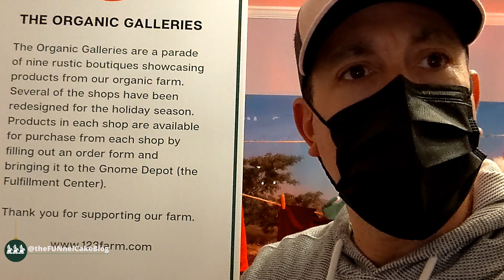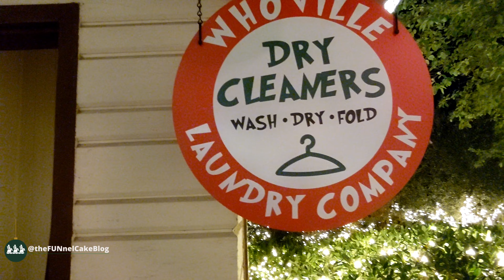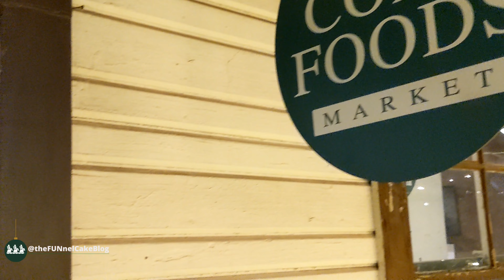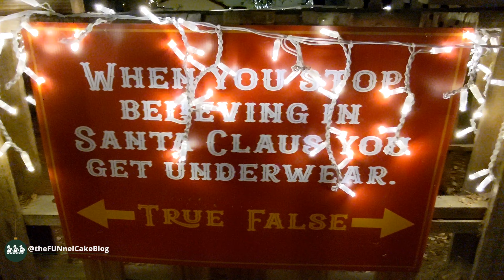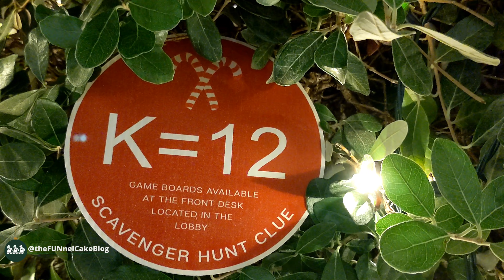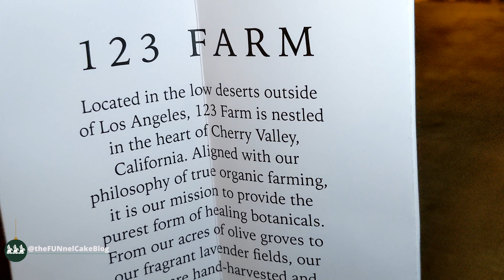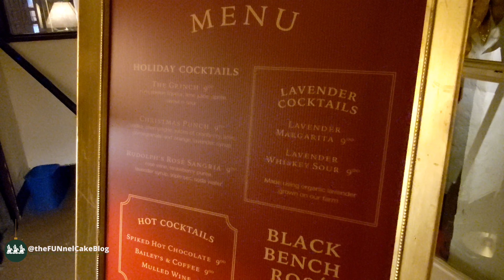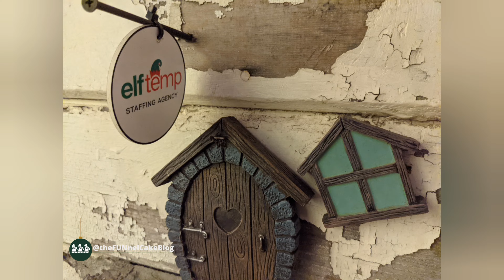Christmas Nights at a Lavender Farm - 123 Farm at Highland Springs Ranch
Join theFUNnelCakeBlog on a whimsical ride to Santa's wonderland at 123 Farm featuring festive food and drinks, unique gifts from an organic lavender farm and more! We were wowed by the display of a million lights that dazzle the lavender fields, olive groves and buildings. The festive food and drinks were DELICIOUS and we and shopped for organic gifts at the marketplace, and the Christmas Village at the Organic Galleries. This was our first visit to 123 Farm at the Highland Springs Resort & Inn, but it will not the last. This will be an annual holiday tradition, and we already cannot wait to attend their other festivals and event. Check it out!

General Parking $10 per vehicle. Purchase onsite only.
Preferred Parking, $20 per vehicle. Available to purchase online only.

123 Farm at Highland Springs Resort & Inn

Things to See/Do…

- Food Court. Order festive food, drinks and desserts that are made fresh from the farm kitchen. Choose from organic sourdough pizzas, bread bowl soups, sausages, fries and desserts.

- Holiday Marketplace. Shop the line of culinary and beauty products made using organic lavender and other ingredients from the farm.

- Gingerbread Village Display. View handcrafted gingerbread village made using candy and other sweets. The village display features a hotel, bank, moving gondola lift and a moving train.

- Christmas Bar. Enjoy a selection of Christmas cocktails or signature lavender drinks in an over-the-top decorated bar. Guests must be 21 years and over to enter.

- Hot Chocolate Stand. Open only on the weekends, order traditional or lavender hot chocolate.

- Christmas Village at the Organic Galleries: Rustic boutiques have been transformed into a festive Christmas village complete with a North Post! View shop displays such as J. Claus, Gnome Depot, Coal Foods, North Pole Travel Agency, the Naughty Child Detection Agency and more!

- The 12 Days of Christmas Shops: Local vendors take up shop in a parade of twelve cottage shops offering unique handmade goods that make great gifts.

- S'mores Pits: Rent a private s'mores pit for $25 per hour, which includes your own private fire pit, chocolate, graham crackers, marshmallows, wooden skewers (good for 6 guests) and firewood.

- Santa's Courtyard, 'Twas the Night Before Christmas Story & Toy Shoppe
Take a free photo with Santa in his study, view a large-size story of "'Twas the Night Before Christmas at 123 Farm" and shop for toys at the Toy Shoppe.

- Holiday Maze: Have fun exploring our pallet maze decorated with lights.

- Elvesville: Visit three of Santa's special rooms and see if you can find the five hidden elves in each room.

- Glistening Willow tree: One of the main photo attractions at the event, an old oak tree trimmed with lights to resemble a towering willow tree. Please do not pull on the string lights so other guests can enjoy the display.

- Private Dining Rooms: Dine indoors in your own private room. These former hotel rooms are festively decorated and come with tables and chairs good for up to 16 guests. Rooms are available from 5-10 pm and cost $75. Admission, parking and food are not included in the price. Outside food, drinks and/or alcohol are not permitted.

- Lavender Fields: See a sparkling sea of lavender twinkling with a display of over 300,000 lights.

- Garden of 100 Trees: View a display of over 100 trees of various heights lit in our festival lawn.

- Hot Chocolate Stand: Open on select weekends, enjoy a cup of hot chocolate from our pop up stand.

- Sample Lavender Garden: Although not currently in bloom, view a variety of 100 different lavender illuminating in a sample garden.

- Historical Gallery: View historical prints from the archives and learn about the history of Highland Springs Ranch & Inn.

- Olive Grove: Head over to the century-old olive groves decorated with lights for a magical stroll.

- 1000-year-old Oak Tree: An emblem of strength and wisdom, the grand California Live Oak Tree continues to stand majestically at over fifty feet tall.

Audio Credit:

Jingle Beats
By Noise Cake